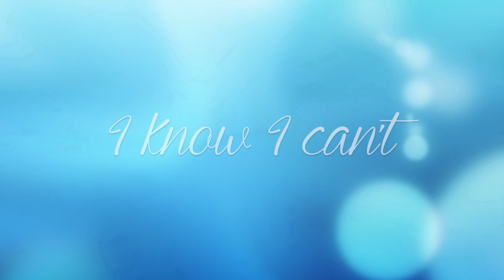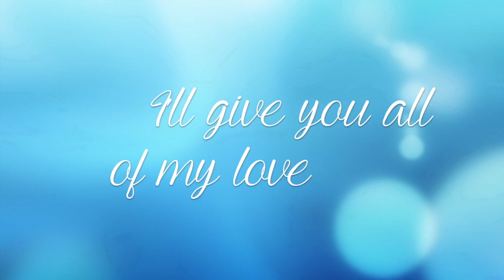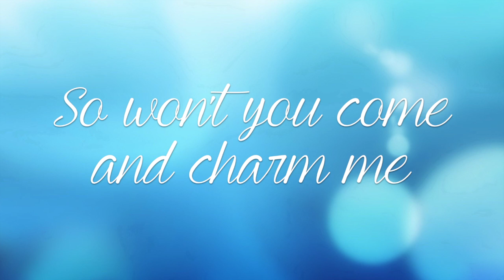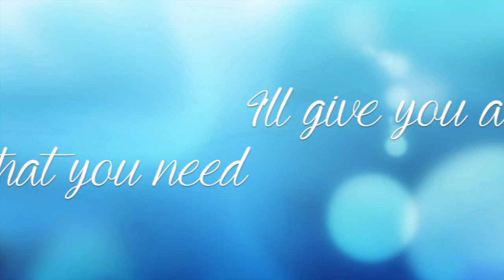Seventeen- Sjowgren [Lyrics]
Lyrics to "Seventeen" by Sjowgren.